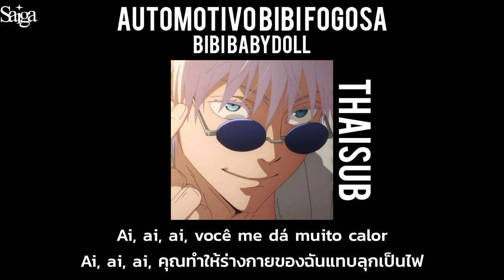[𝐓𝐇𝐀𝐈𝐒𝐔𝐁] 𝐀𝐮𝐭𝐨𝐦𝐨𝐭𝐢𝐯𝐨 𝐁𝐢𝐛𝐢 𝐅𝐨𝐠𝐨𝐬𝐚 - 𝐁𝐢𝐛𝐢 𝐁𝐚𝐛𝐲𝐝𝐨𝐥𝐥 (𝐓𝐈𝐊𝐓𝐎𝐊 𝐯𝐞𝐫𝐬𝐢𝐨𝐧)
𝐧𝐚𝐦𝐞 𝐬𝐨𝐧𝐠 : 𝐀𝐮𝐭𝐨𝐦𝐨𝐭𝐢𝐯𝐨 𝐁𝐢𝐛𝐢 𝐅𝐨𝐠𝐨𝐬𝐚 - 𝐁𝐢𝐛𝐢 𝐁𝐚𝐛𝐲𝐝𝐨𝐥𝐥 (𝐓𝐈𝐊𝐓𝐎𝐊 𝐯𝐞𝐫𝐬𝐢𝐨𝐧)

𝐥𝐲𝐫𝐢𝐜𝐬&𝐬𝐮𝐛𝐭𝐡𝐚𝐢 𝐛𝐲 𝙎𝘼𝙄𝙂𝘼

🌸 สามารถสนับสนุนเราได้ทางนี้เลยค่ะ ♡
หรือว่าตามลิ้งค์นี้ได้เลยค่ะ
(ขอบคุณทุกกำลังใจด้วยนะคะ🙏🏻❤️)

𝐚𝐩𝐩𝐥𝐢𝐜𝐚𝐭𝐢𝐨𝐧 𝐭𝐨 𝐞𝐝𝐢𝐭 𝐢 𝐮𝐬𝐞
: 𝐢𝐧𝐬𝐡𝐨𝐭 𝐟𝐨𝐫 𝐞𝐝𝐢𝐭 𝐯𝐢𝐝𝐞𝐨 𝐚𝐧𝐝 𝐩𝐡𝐨𝐭𝐨
𝐅𝐨𝐧𝐭𝐬 𝐟𝐫𝐨𝐦 : 𝐳𝐟𝐨𝐧𝐭𝐬 𝟑, 𝐎𝐫𝐢𝐠𝐢𝐧𝐚𝐥 𝐟𝐨𝐧𝐭 𝐟𝐫𝐨𝐦 𝐢𝐧𝐬𝐡𝐨𝐭
𝐅𝐨𝐧𝐭 𝐭𝐡𝐞 𝐭𝐢𝐭𝐥𝐞 𝐬𝐨𝐧𝐠 𝐧𝐚𝐦𝐞 : 𝐁𝐄𝐁𝐀𝐒 (𝐨𝐫𝐢𝐠𝐢𝐧𝐚𝐥)
𝐅𝐨𝐧𝐭 𝐬𝐮𝐛 𝐭𝐢𝐭𝐥𝐞 𝐧𝐚𝐦𝐞 : สัปปะรด (𝐓𝐡𝐚𝐢)

𝐚𝐩𝐩𝐥𝐢𝐜𝐚𝐭𝐢𝐨𝐧 𝐭𝐡𝐚𝐭 𝐈 𝐮𝐬𝐞 𝐭𝐨 𝐟𝐢𝐧𝐝 𝐚 𝐩𝐡𝐨𝐭𝐨

𝐜𝐡𝐚𝐫𝐚𝐜𝐭𝐞𝐫 𝐟𝐫𝐨𝐦 : 𝐉𝐮𝐣𝐮𝐭𝐬𝐮 𝐤𝐚𝐢𝐬𝐞𝐧 𝐬𝐞𝐚𝐬𝐨𝐧 𝟐 (𝐚𝐧𝐢𝐦𝐞)
𝐧𝐚𝐦𝐞 𝐨𝐟 𝐜𝐡𝐚𝐫𝐚𝐜𝐭𝐞𝐫 : 𝐆𝐨𝐣𝐨 𝐬𝐚𝐭𝐨𝐫𝐮

ขอบคุณที่เข้ามารับชมและรับฟังกันนะคะแปลไม่ถูกตรงไหนติได้เน้อแอดจะเอาไปปรับปรุงแก้ไขในวิดีโอถัดๆไปในวันข้างหน้าแน่นอนค่ะ!♡